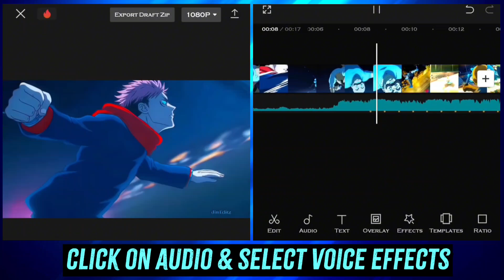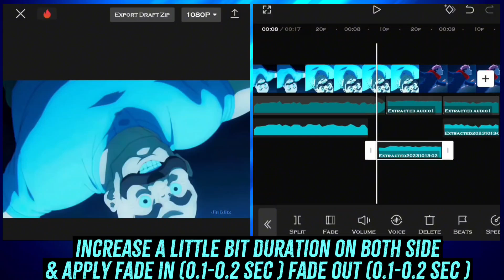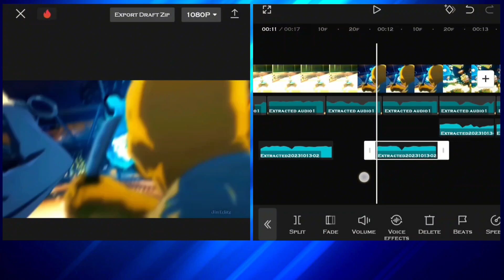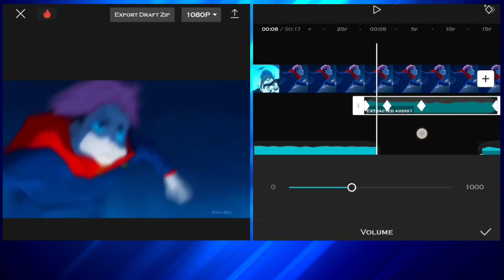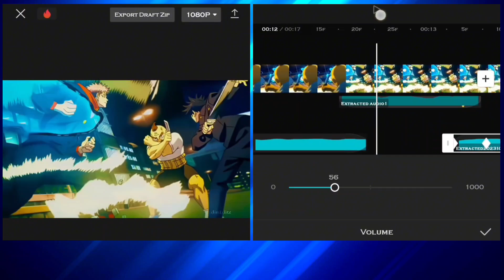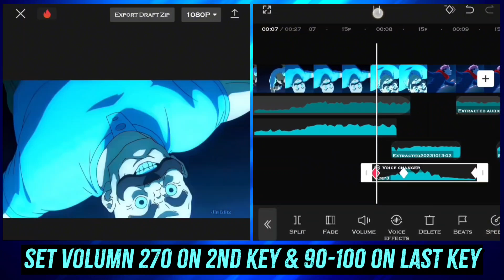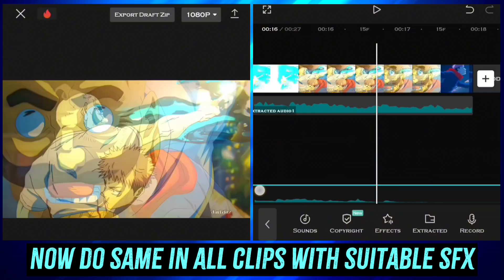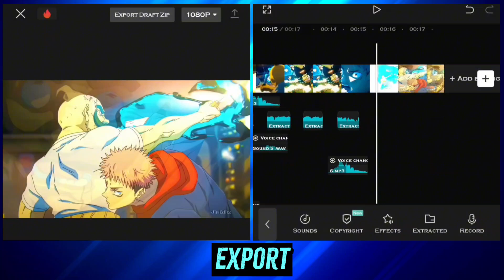How to Apply Sfx in Amv Edits | Sfx Pack | Capcut Tutorial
Sfx Pack
Sfx Pack tutorial in capcut
Sfx Pack Capcut Tutorial
How to apply sfx in amv edit
how to apply sfx in capcut
how to apply sfx in mobile
Sfx editing pack
Sfx editing tutorial
Audio editing tutorial
audio editing tutorial in capcut
audio editing tutorial in mobile
Capcut tutor
capcut edit tutorial
how to edit amv video in capcut
how to edit videos in capcut
capcut tutorial
how to edit anime videos in capcut
amv tutorial
capcut editing tutorial
capcut mini tutorial
how to do sfx on anime edits | tutorial
after effects amv tutorial
how to do sfx on ae amv tutorial
after effects tutorial
flow style capcut amv tutorial
tutorial amv flow style capcut
capcut tutorial for beginners
Jin Editz